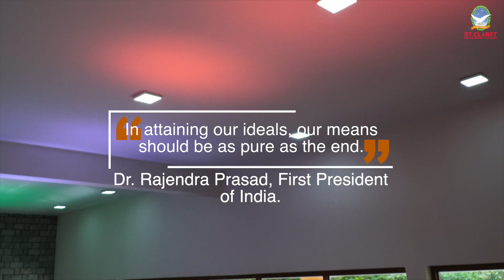75th Independence day l St Claret Pu College l Azadi ka amrit mahotsav l India l August 15th 2022 l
Here is a glimpse of the celebration of 75th independence day in the campus of St Claret Pu College Banglore.
CAT (Claret Academy of talents )
MAC (Music Academy of Claret)